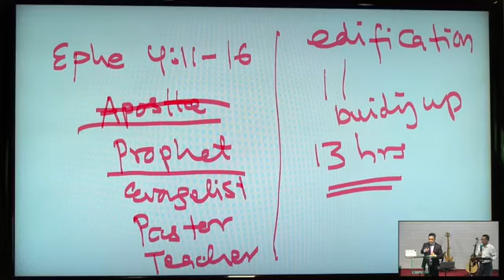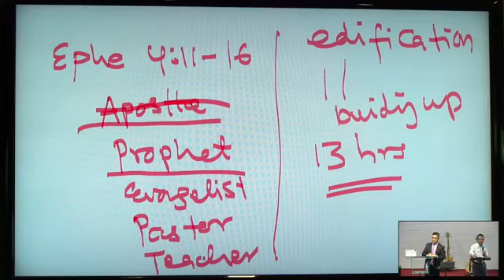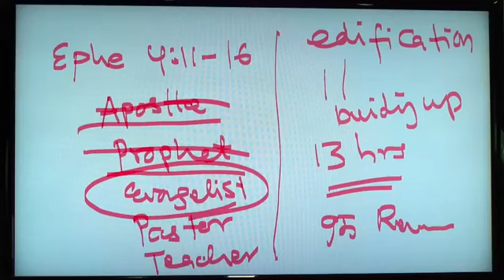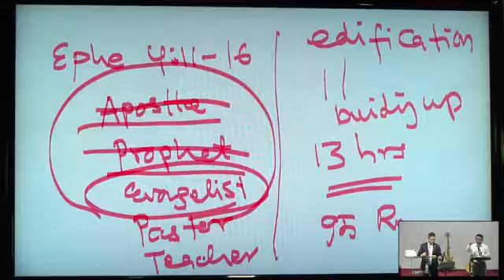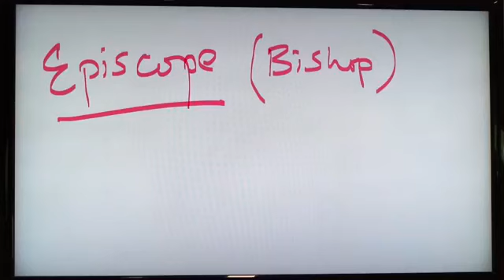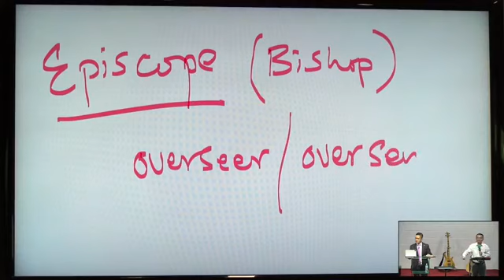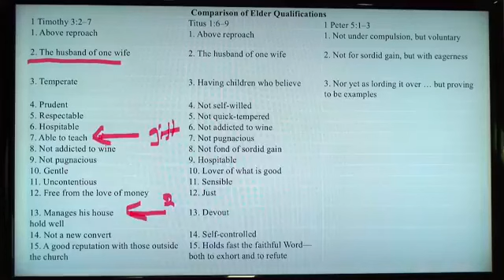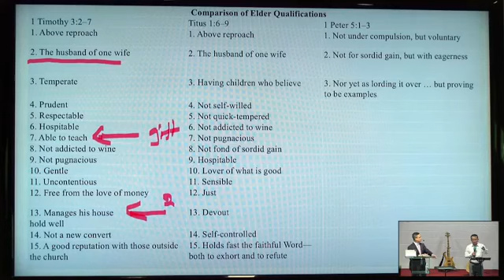Pastor Ezra Lal Nei Thang - Pastor ih Tlinnak - (1Tim.3:8-11)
ICEF Conference Kansa City, KY
Bible Study Part-1- Qualifications of Pastor & Deacon